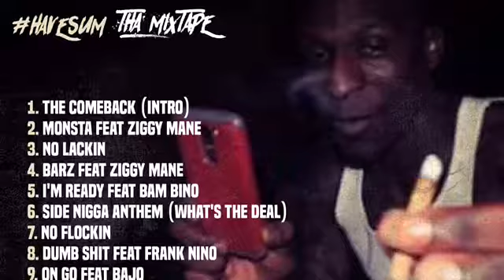Fooly Blakk - I'm Ready Feat Bambino